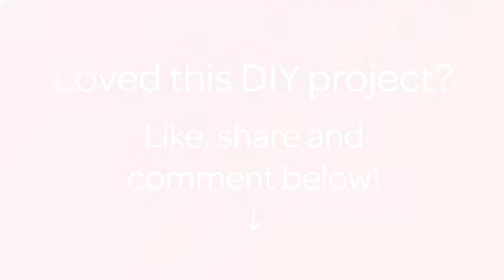How To Crochet A Cute Leaf - DIY Crafts Tutorial - Guidecentral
About this DIY project:
- Title: Crochet a Cute Leaf

Supplies:
- Green cotton
- Hook